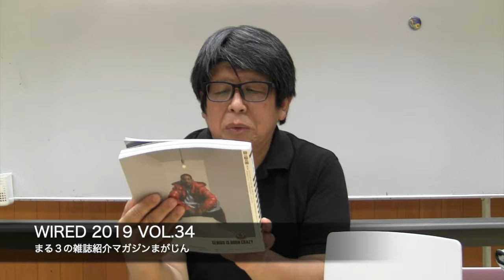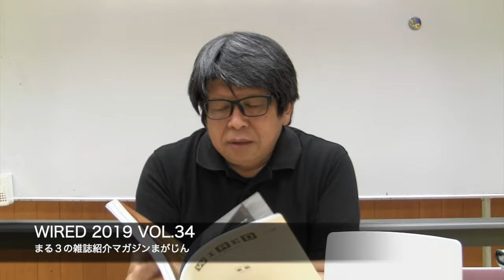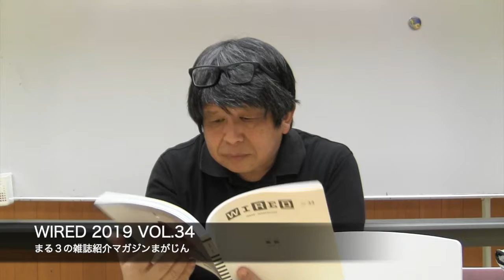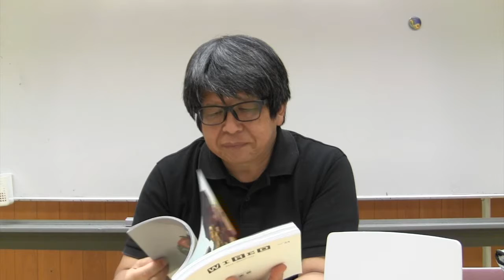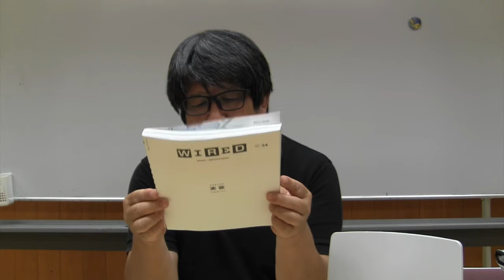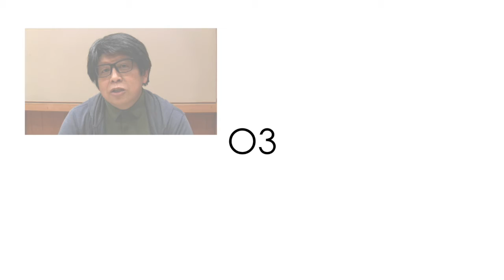雑誌レビュー: WIRED (ワイアード) VOL.34 「ナラティヴと実装 [NaN,10]」 グレタ・トゥーンベリさんも - まる３の雑誌紹介マガジンまがじん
今回紹介する雑誌は『WIRED (ワイアード) 2019 VOL.34 「ナラティブと実装 [NaN,10]」』

【内容】
008 Editor's Letter
014 Back in Time 「かつて新しかった技術」が語ること
022 ナラティヴと実装 [NaN,10]
024 REBEL FOR LIFE グレダ・トゥーンベリ 未来のための金曜日
040 SCI-FI PROTOTYPING 仮説→検証→科幻→実装 ナラティヴで"未来"をデザインせよ
056 The Art of Deployment 実装はプロダクト至上主義から世界観至上主義へ 佐々木康裕
070 NEW RULES FOR THE NEW ERA 2020年代をサヴァイヴするためのルールメイキングの流儀 水野祐
082 IKEA DISTRIBUTES THE FUTURE TO EVERYONE その実装に、ヴィジョンと遊び心はあるか？イケアが分配する「みんなのための」未来
096 IDEA / DECISION-MAKING / EXECUTION 稀代のイノヴェーター・濱口秀司の「アタマのなか」を構造化する
104 MEET THE HIDDEN GEM 基礎研究、社会実装、倫理 小泉英明×石川善樹
112 LIKE AN INFECTIOUS SPIRIT 2019年、拡がる「コレクティヴ」という感染源
126 LIVING OUT LOUD 自分を受け入れること、声に出して生きていくこと ジャネール・モネイ
138 NARRATIVE IN THE FUTURE ポスト・トゥルース以降の「語り口（ナラティヴ）」のゆくえ 池田純一
144 WIRED SPECULATIVE ZONE 来たれ！スペキュラティヴ・ゾーンへ WIRED特区宣言
154 BOOK GUIDE FOR DEFEAT 失敗は実装のもと！
159 FETISH 使うほどに"よき相棒"となるガジェット17選
172 TOUR DE FORCE スター・ウォーズ神話の終焉と、残された「希望」アニー・リーボッツ
198 Way Passed Future 連載 川田十夢の「とっくの未来」第12回 鬼ごっこと地獄変